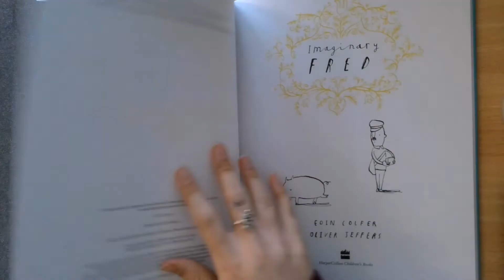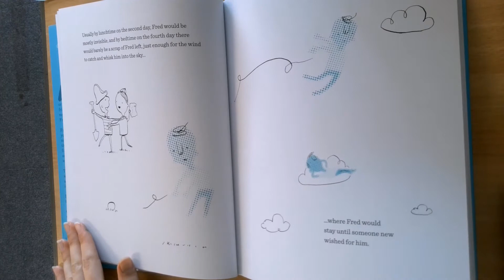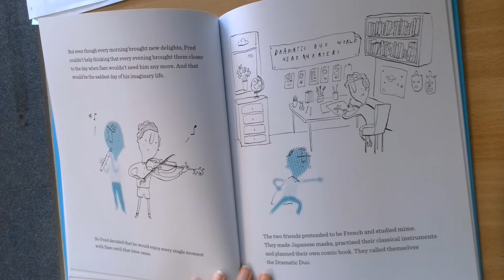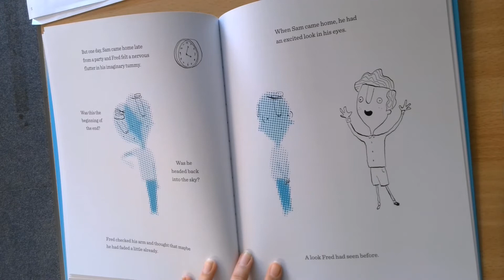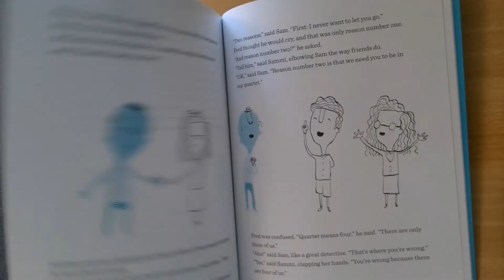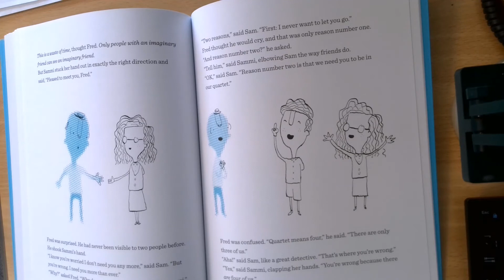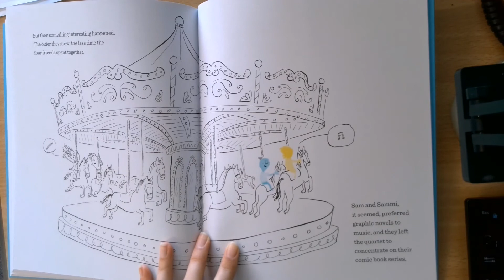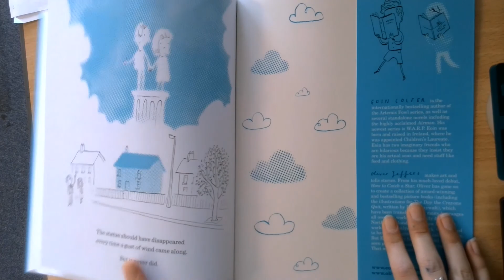3 O'Clock Read: Imaginary Fred by Eoin Colfer and Oliver Jeffers